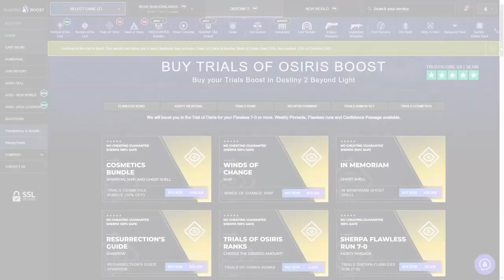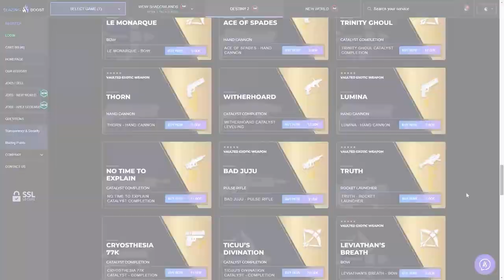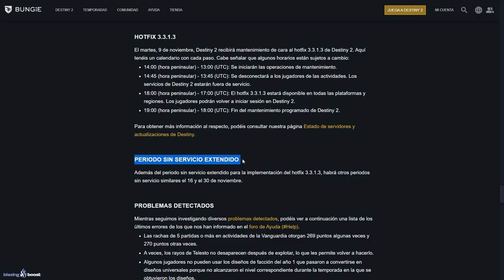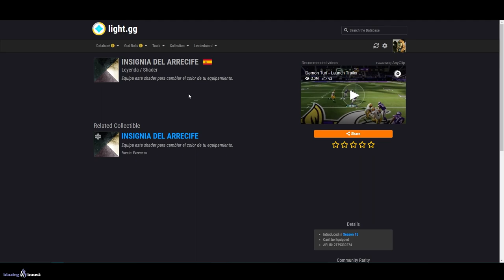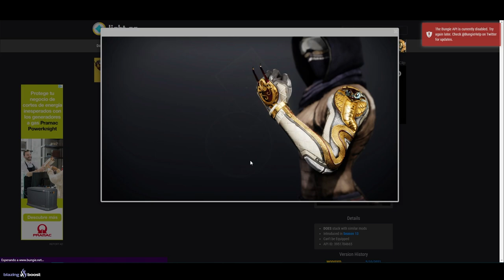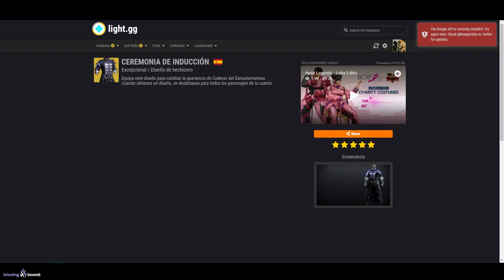DOBLES EXÓTICOS! UPDATE 3.3.1.3! BUNGIE BOUNTIES! NUEVO GM! EVERVERSO! NOTICIAS y MÁS! | Destiny 2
0:00 Introducción
1:25 Contratos de Bungie y Emblema Exclusivo
1:41 Exóticos gratis con Twitch Prime
2:01 Hotfix/ Actualización 3.3.1.3 y próximos mantenimientos
2:52 Esta Semana en Destiny 2 - DOBLES EXÓTICOS Y RECOMPENSAS
4:03 Sectores Perdidos LEYENDA y MAESTRO - 9 de Noviembre
4:23 Ocaso Gran Maestro y Armas Exclusivas de Ocaso
5:12 Desafío Cámara de Cristal, Arma Perdido en el Tiempo y Estados
5:58 Reino Fragmentado
6:25 Europa - Desafío Exo, Caza Imperial y Zona Eclipsada
6:44 Desafío Ascendente de Ciudad Onírica
7:35 Resumen de Novedades
8:02 Eververso
10:25 Info y noticias
10:57 Outro

🎁HABRÁ 5 GANADORES:
🥈Tracción Midas
🥉Sinfocambio
🎖Tercera Marca del Coleccionista
🎖Armonía Fragmentada

✅Requisitos:
1️⃣️Seguir a @Janpiert1 y a @TheWildGamer95
2️⃣RT🔁 y Like💖

► ¡Sígueme!
• Accesorios Gaming 10% dto. Código wildgamer

► Comunidad de PS4: TheWildGamers
► Videos que pueden interesarte:
► LOS MIEMBROS DE CANAL MÁS EXCEPCIONALES!
👨‍🚀MONJAKPT_TTV

💠MI PC:
• CPU: AMD Ryzen 7 5800X 3.8 GHz 8-Core Processor
• GPU/ Gráfica: Gigabyte GeForce RTX 3060 12 GB
• PLACA BASE: Asus ROG STRIX B550-F GAMING (WI-FI) ATX AM4
• CPU Cooler: Corsair H100i RGB PLATINUM 75 CFM
• Memoria RAM: Corsair Vengeance RGB Pro 32 GB DDR4-3200 CL16
• ALMACENAMIENTO: Samsung 970 Evo Plus 1 TB M.2-2280 NVME
• TORRE: Corsair iCUE 465X RGB ATX
• FUENTE: Corsair 850 W